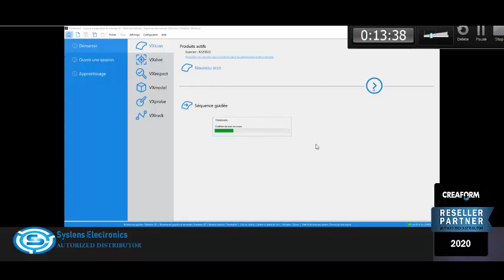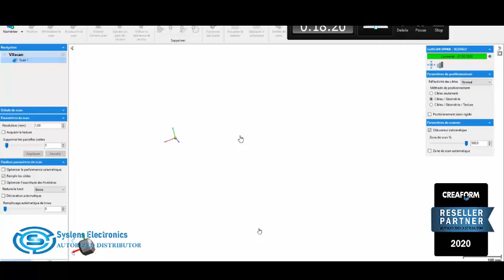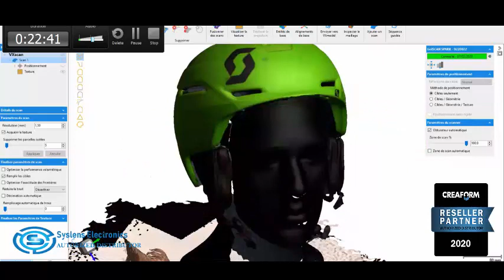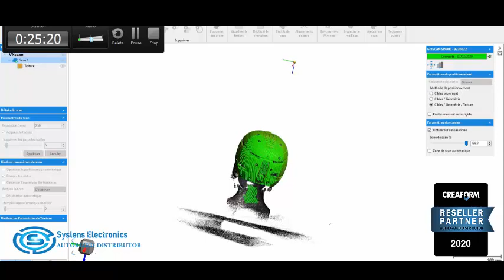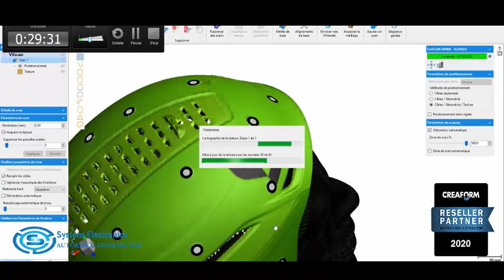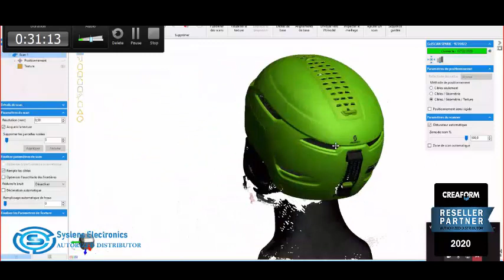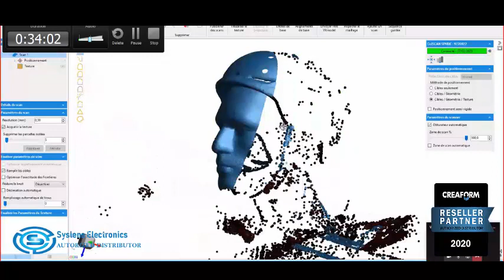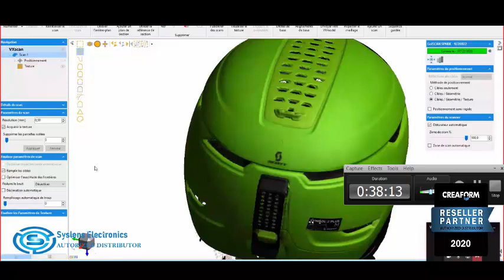Démonstration avec la GO SCAN Spark Web Démo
Syslens est spécialisée en Vision Industrielle et adresse tous les secteurs d’activités où l’image est utile et essentielle, au quotidien comme dans les conditions les plus extrêmes :
le biomédical et la santé, le contrôle et la robotique industrielle, le sport et les médias, l’agriculture et l’agroalimentaire, la mobilité et les transports, l’aéronautique et le spatial, la défense, les bibliothèques et centres d’archive, smart cities etc...